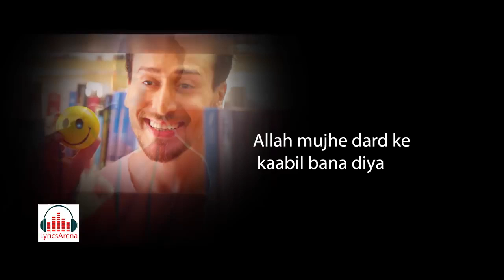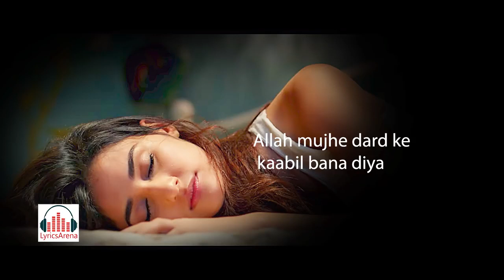Allah Mujhe Dard ke Kaabil Bana Diya ..Toofan ko hi Kashti ka Saahil bana Diya